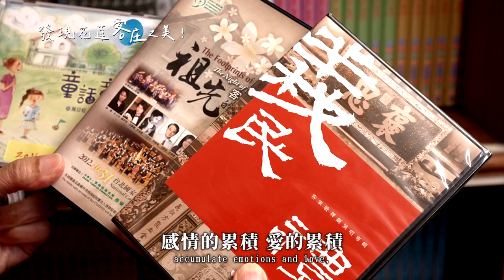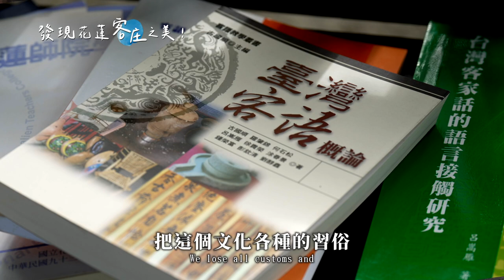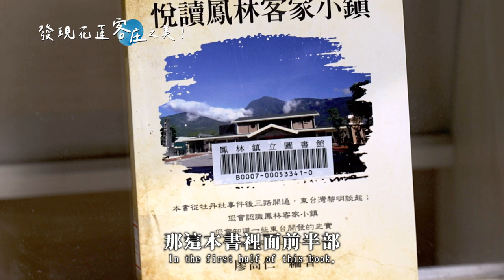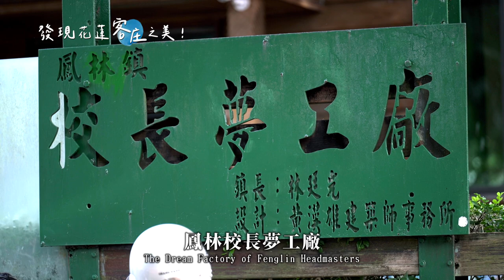【發現花蓮客庄之美-人物篇】客語完整版｜音樂 詩詞 語言 獨具特色的花蓮文化之美！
花蓮客語音樂、詩詞、語言等文化發展獨具特色，一起來探索花蓮客庄之美！

🎇《來去CHECK IN全新啟動 》🎇
想跟著錯別字賴正鎧  變身【獸身男女】
想跟型男主播簡至豪  一起進行狂野的生活探索
每週五給你最熱門的資訊，頻道趕快訂閱訂起來！